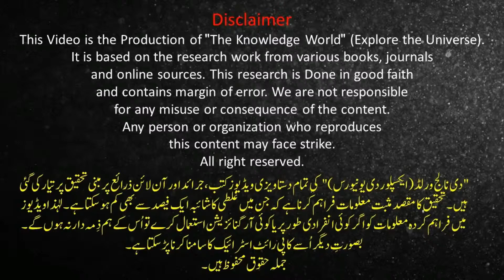parentrespect Children do not respect their parents near end of time Part 6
The topic of Islam and children includes the rights of children in Islam, the duties of children towards their parents, and the rights of parents over their children, both biological and foster children. Also discussed are some of the differences regarding rights with respect to different schools of thought.